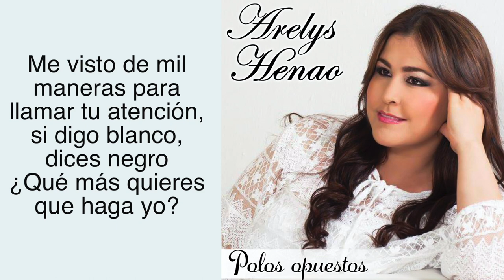ARELYS HENAO - POLOS OPUESTOS